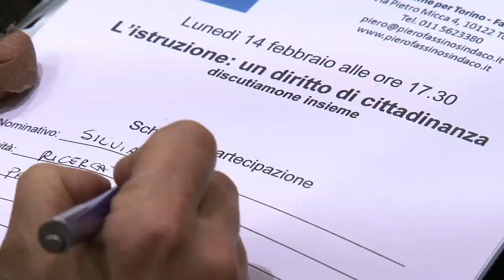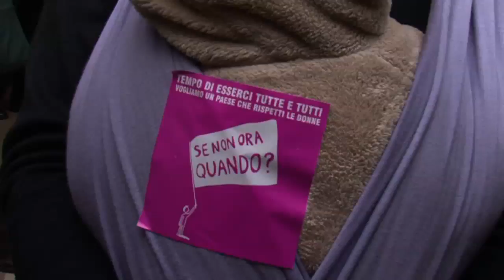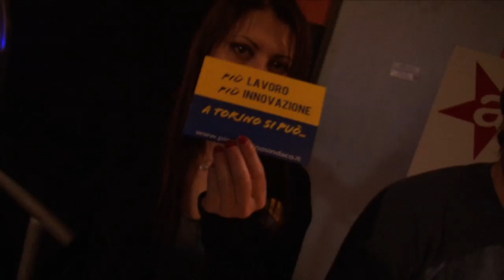Il viaggio di Piero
Diario di 40 giorni di campagna elettorale. Mercati, persone, associazioni, un viaggio nei quartieri di Torino con e per i torinesi.
Un viaggio per ascoltare e mettersi al servizio della città. e il meglio deve ancora venire